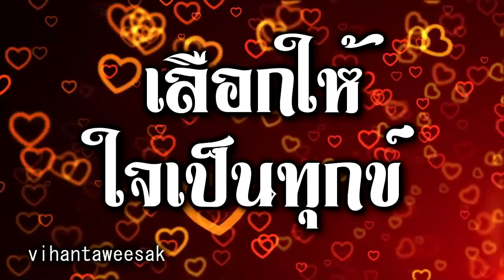อมตะนิทาน เรื่อง เลือกให้ใจเป็นทุกข์ สามเณร พราหมณวรรค อรรถกถาธรรมชาดก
vihantaweesak อมตะนิทาน การให้ สามเณร# อมตะนิทาน เรื่อง เลือกให้ใจเป็นทุกข์ สามเณร พราหมณวรรค อรรถกถาธรรมชาดก
          ทาน หมายถึง การให้, การแบ่งปัน, การเสียสละ, การเอื้อเฟื้อ หรืออีกความหมายหนึ่งคือ วัตถุที่พึงให้  ทานที่แปลว่า การให้, การแบ่งปัน, การเสียสละ, การเอื้อเฟื้อ หมายถึงการให้ทานด้วยจิตใจที่ดีงาม มุ่งเพื่อบูชาพระคุณ เช่นที่ให้แก่บิดามารดา ถวายแก่พระสงฆ์ เป็นต้นบ้าง มุ่งเพื่อสงเคราะห์ เช่นที่ให้แก่คนตกทุกข์ได้ยาก ให้แก่คนทั่วไปด้วยความกรุณาสงสารบ้าง
ทานที่แปลว่า วัตถุที่พึงให้ ย่อมาจาก "ทานวัตถุ" หมายถึงสิ่งของสำหรับให้สำหรับเสียสละให้ผู้อื่น ได้แก่สิ่งของที่ถวายพระ สิ่งของที่ควรนำไปให้เพื่อตอบแทนบุญคุณแก่ผู้มีพระคุณ เช่นพ่อแม่ ครู อาจารย์ ญาติผู้ใหญ่ เรียกว่าไทยทาน บ้าง ไทยธรรม บ้าง มี 10 อย่าง ทานสูตร ได้แก่ อาหาร, น้ำ, เครื่องนุ่งห่ม, ยานพาหนะ, มาลัยและดอกไม้, ของหอม (ธูปเทียน), เครื่องลูบไล้ (สบู่เป็นต้น), ที่นอน, ที่อยู่อาศัย, และประทีป (ไฟหรือไฟฟ้า) การให้ทานวัตถุ 10 อย่างนี้มีผลอานิสงส์มากเพราะเป็นสิ่งที่ให้ประโยชน์อย่างเดียว ไม่มีโทษ ไม่มีพิษภัยแก่ผู้รับ การเลือกของที่จะให้บัณฑิตสรรเสริญ ด้วยจิตใจที่ดีงาม
ทานเป็นบุญอย่างหนึ่ง เรียกว่า "ทานมัย" คือบุญที่เกิดจากการให้ เป็นสังคหวัตถุ คือเป็นเครื่องยึดเหนี่ยวจิตใจกันไว้ได้ และเป็นบ่อเกิดแห่งบารมีที่เรียกว่า ทานบารมี
การให้ทานมีวัตถุประสงค์สำคัญในการคลายความตระหนี่ ความเห็นแก่ตัว ความโลภในจิตใจมนุษย์ ส่งผลให้เกิดความ ใส สว่าง สะอาดของจิตใจขึ้นมา